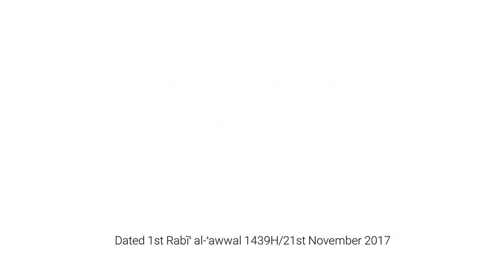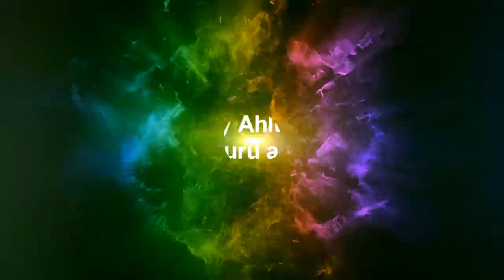Silsila e Tafseer ul Qur’an (Surah Al-Alaq) - Part 17 By Muhammad Muadh Abu Quhafah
Topic: Silsila-e-Tafseer ul Qur’an Part 17 | Surah Al-Alaq Aayat 3 (Part 3)
(Khusoosi Takreem)